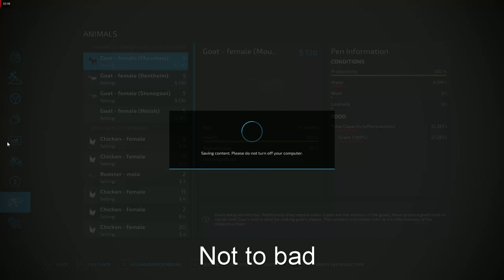New tractor, and farms keep growing | Survival challenge | Hinterland | FS22 | ep31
This is my survival challenge in Hinterland, Farming Simulator 22
Some rules:
No leasing
Loan: yes to buy and after use, sell (Instead of leasing)
Goal: 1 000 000 Euro